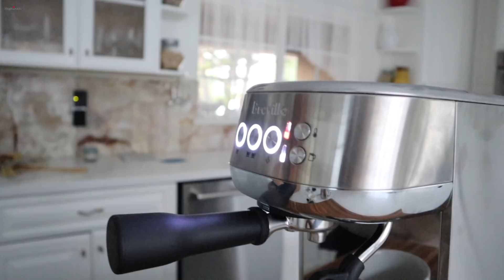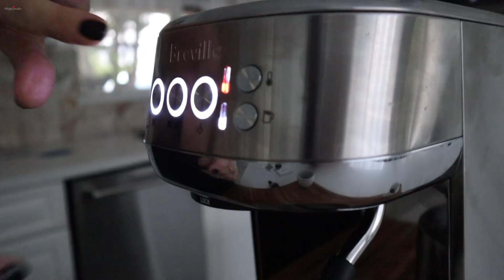Открываем Подарок Оператора - Эспрессо Машина Breville - Эгине - Семейный Влог - Heghineh Vlogs